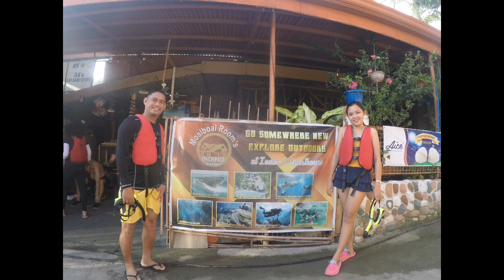Moalboal Snorkling, Sardines Run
A very nice experience, hindi talaga matatawarn ang saya.
Come and visit Moalboal